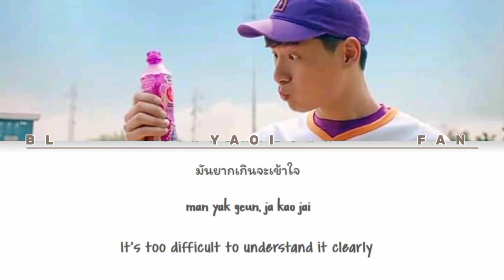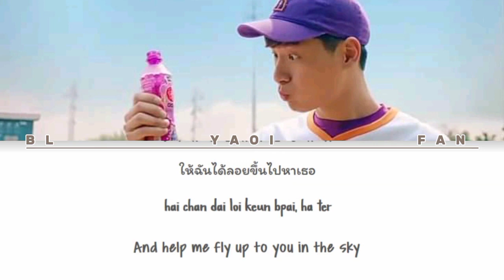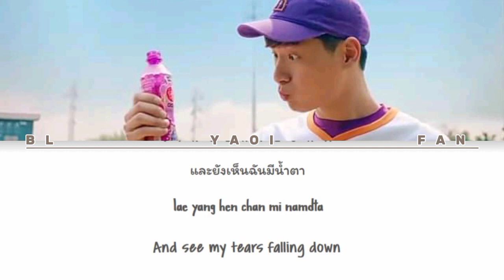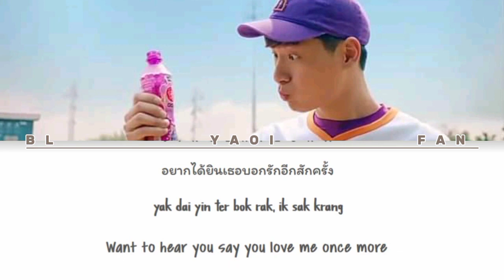[Krist Perawat] - Missing